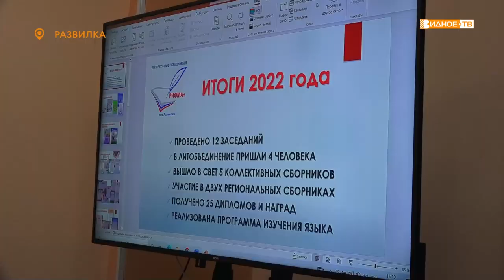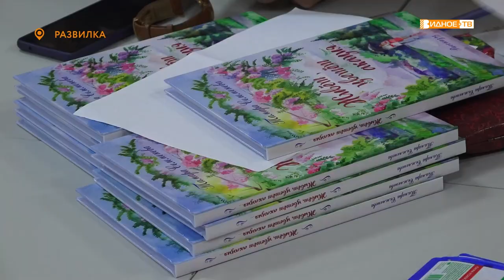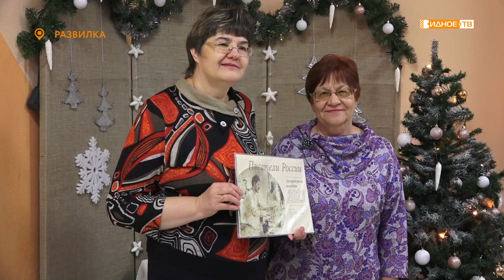В КРУГУ ДРУЗЕЙ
В библиотеке поселка Развилка прошло праздничное заседание литературного объединения Рифма+. Презентация новой книги, чествование юбиляра и подведение итогов работы за год и все это в дружеской, почти домашней атмосфере.